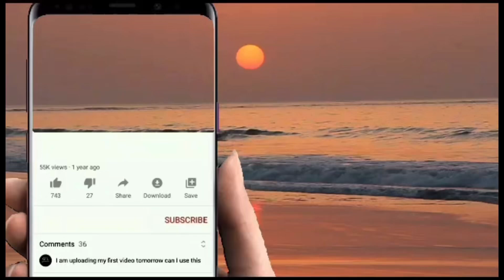MIX PANGALAY & SANGBAYAN TONG GROUP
Area kapayan Kota Kinabalu Sabah